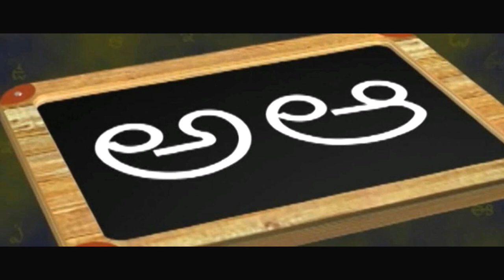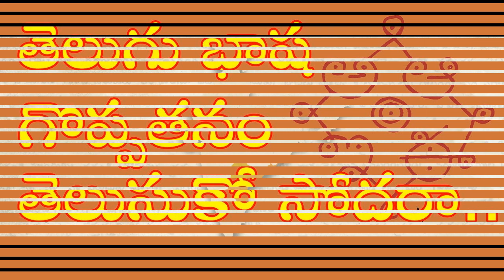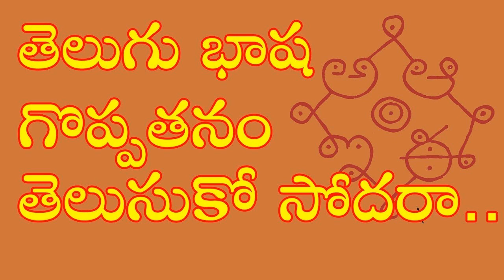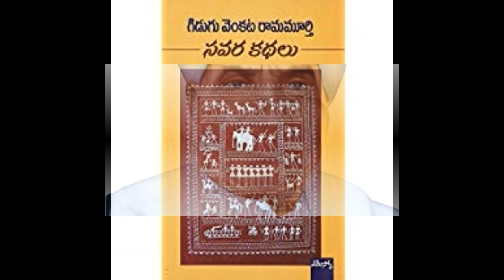TELUGU BHASHA DENOUTSAVAM |GIDUGU RAMAMURTY PANTHULU